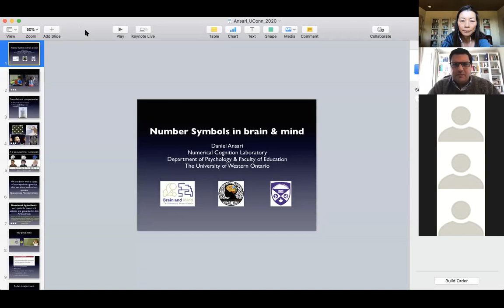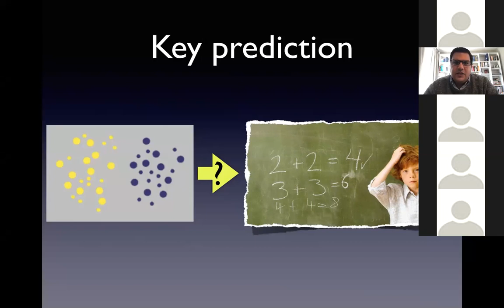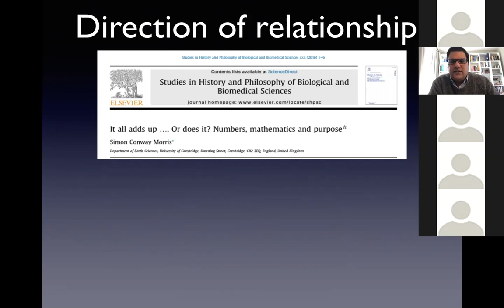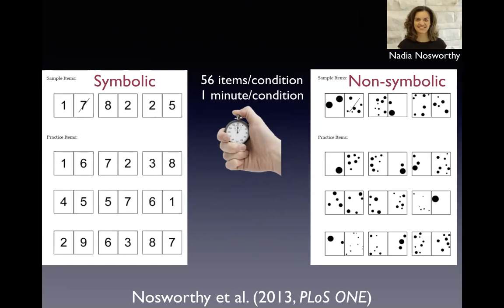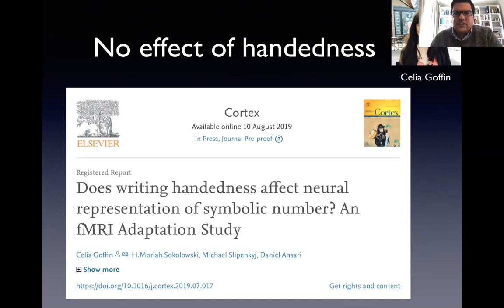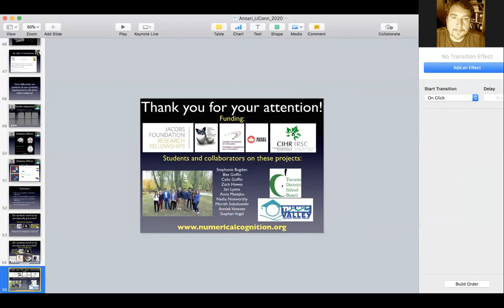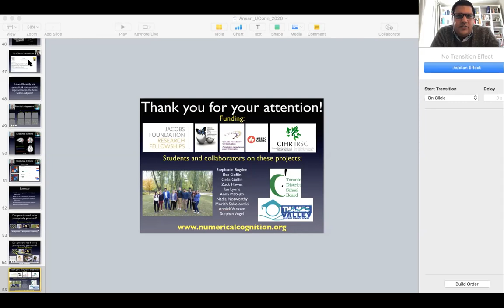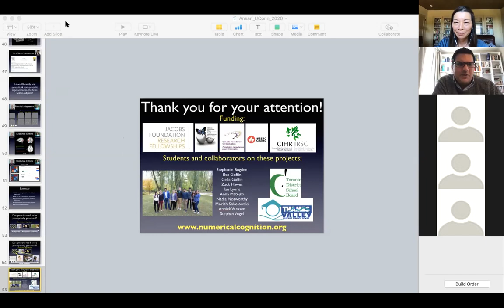Number symbols in brain and mind - Daniel Ansari, PhD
This video was recorded as part of the UConn BIRC Speaker Series on Tuesday, April 1, 2020

Abstract: Humans share with animals the ability to process numerical quantities in non- symbolic formats (e.g., collections of objects). Unlike other species, however, over cultural history, humans have developed symbolic representations (such as number words and digits) to represent numerical quantities exactly and abstractly. These symbols and their semantic referents form the foundations for higher-level numerical and mathematical skills. It is commonly assumed that symbols for number acquire their meaning by being mapped onto the pre-existing, phylogenetically ancient system for the approximate representation of non- symbolic number over the course of learning and development. In this talk I will challenge this hypothesis for how numerical symbols acquire their meanings (“the symbol grounding problem”). To do so, I will present a series of behavioral and neuroimaging studies with both children and adults that demonstrate that symbolic and non-symbolic processing of number is dissociated at both the behavioral and brain levels of analysis. I will discuss the implications of these data for theories of the origins of numerical symbol processing and its breakdown in children with mathematical learning disorders, such as Developmental Dyscalculia.

Bio: Daniel Ansari received his PhD from University College London in 2003. Presently, Daniel Ansari is a Professor and Canada Research Chair in Developmental Cognitive Neuroscience in the Department of Psychology and the Brain & Mind Institute at the University of Western Ontario in London, Ontario, where he heads the Numerical Cognition Laboratory Ansari and his team explore the developmental trajectory underlying both the typical and atypical development of numerical and mathematical skills, using both behavioral and neuroimaging methods.